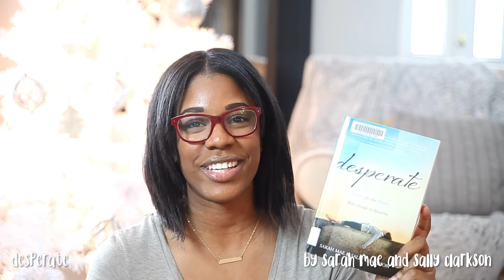homeschool books: for moms | our homeschool journey...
A quick book review on the two books that strengthened and layed the foundation for my home school.

desperate: hope for the mom who needs to breathe

the brainy bunch: the harding family's method to college ready by age twelve